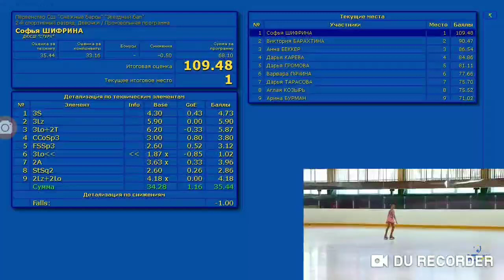Полина Юссуфф ポリーナ・ユスフ ＦP "Снежные барсы" "Звездный бал"